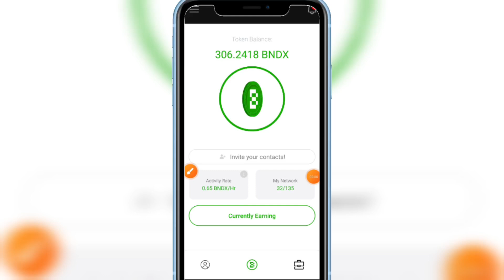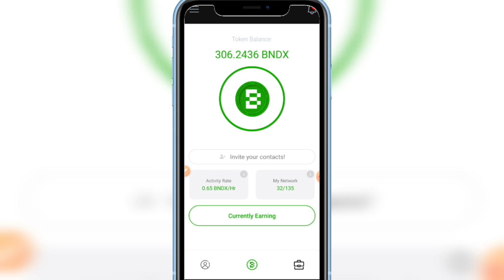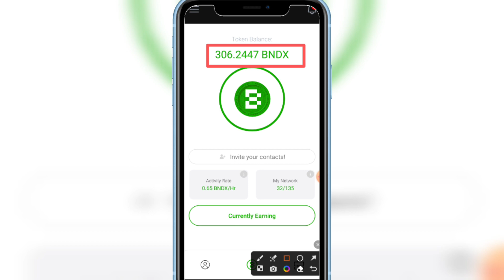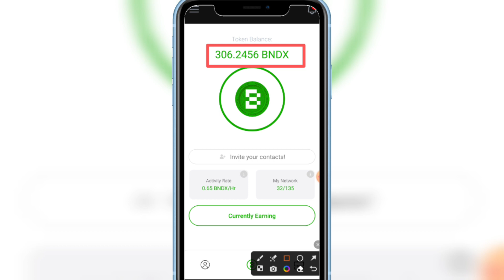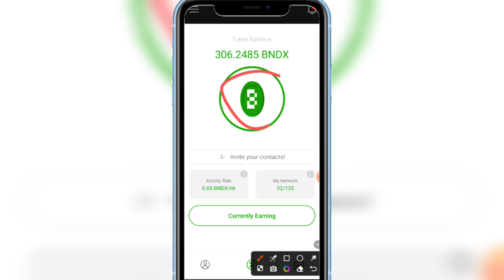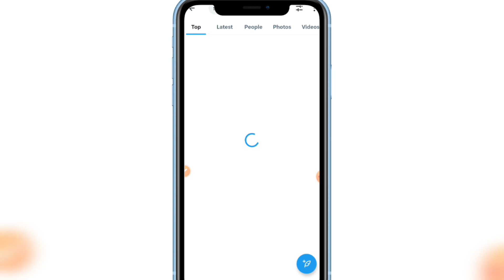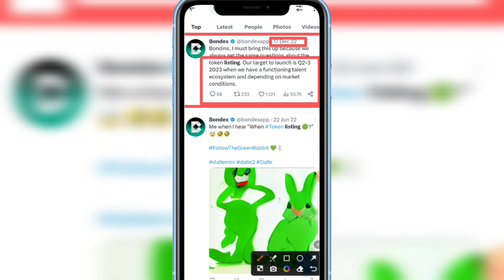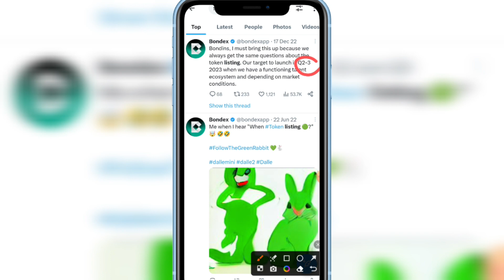bondex origin payment withdrawal | bondex origin new update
••App link •••

Topic covered

bondex update
bondex new update
bondex
bondex latest update
bondex
bondex origin new update
new update bondex origin
bondex origin payment withdrawal
earnings website in Pakistan
without investment earnings website
easypisa jazzCash earning app
easypisa earning app
jazzCash earning app
fiery 7 new update